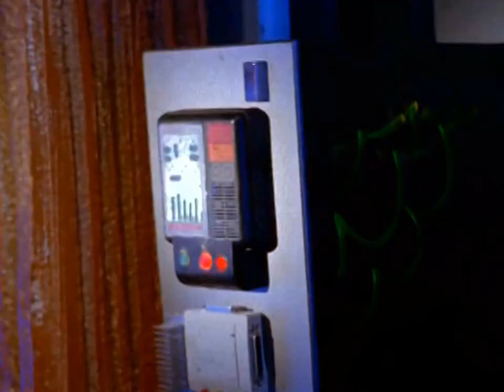Power Ranger Ninja Storm | Marah pink ranger